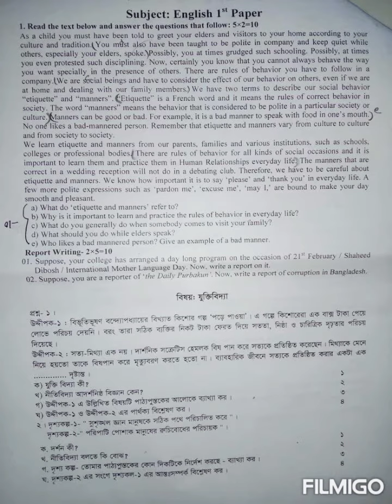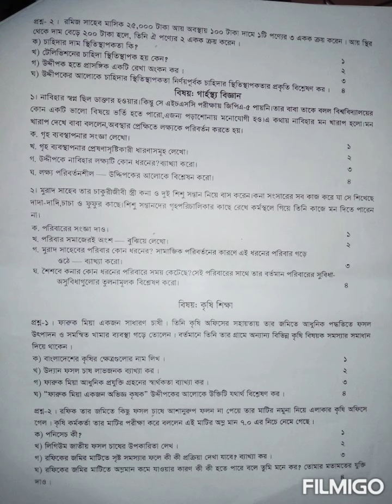একাদশ শ্রেণির অ্যাসাইনমেন্ট ২০২১ | Xi assignment question 2021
Coming soon solution.
Subject.
বাংলা ১ম প্রত্র
যুক্তিবিদ্যা
ইসলামের ইতিহাস ও সংস্কৃতি
ইতিহাস
পৌরনীতি ও সুশাসন
সমাজবিজ্ঞান
অর্থনীতি
গার্হস্থ্য বিজ্ঞান
কৃষি শিক্ষা
সব অ্যাসাইনমেন্ট এর উত্তর দেওয়া হবে।

Coning soon solution 2021
College's assignment